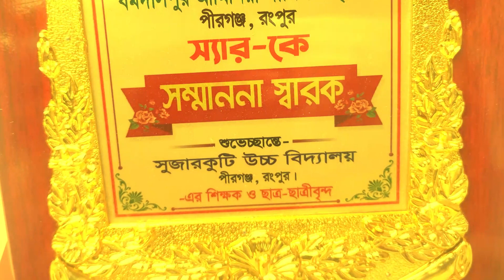My Video148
0:02 / 3:22